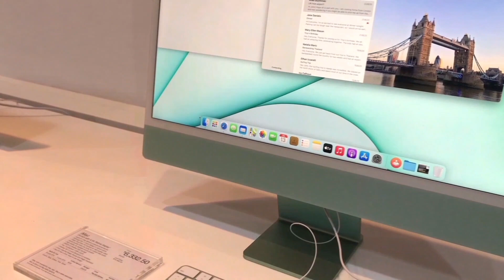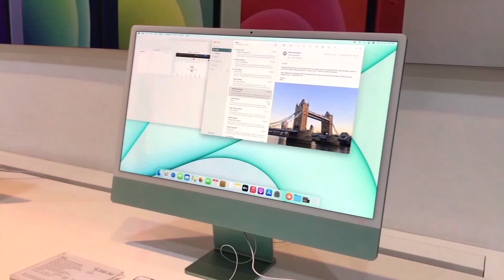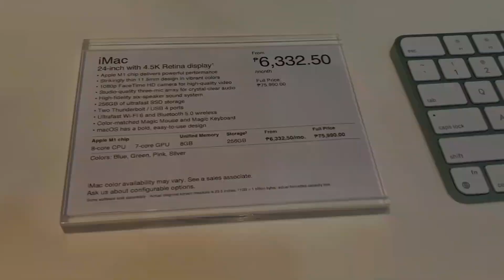Apple iMac Prices Philippines